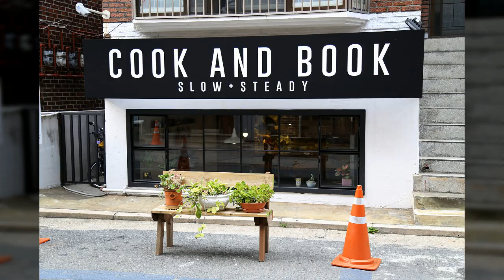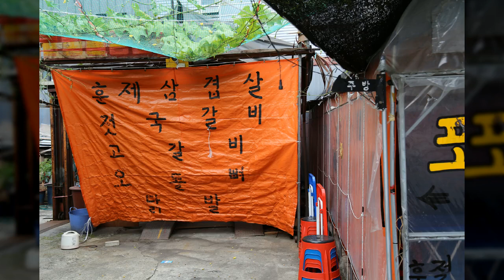홍대인근3